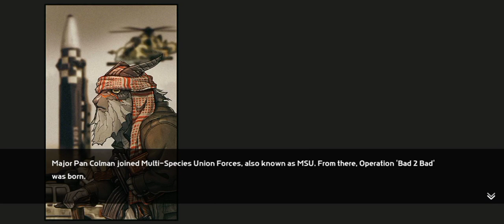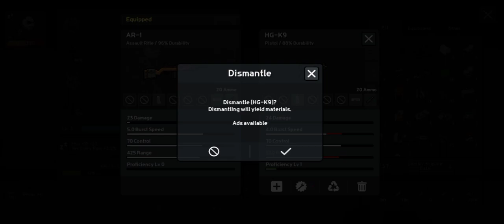BAD 2 BAD APOCALYPSE; gameplay walk-through, PART 1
A Bad 2 bad story series focussed on key moments in the story and of course, BOSS fights!
Time stamps
0:00 intro
2:13-Base camp
6:27-scouting map 1
13:35-EB drone
13:50-fishing
14:40-BR-49(battle rifle)
15:55-AR-1(assault rifle)
18:37-crafting
19:27-dismantling
19:38-active skill
19:52-Sleep